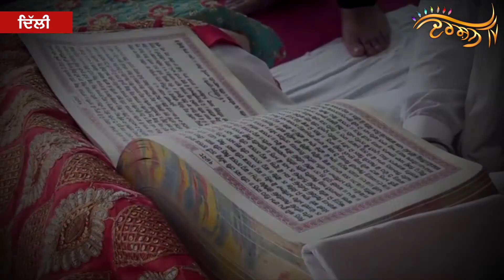ਵਾਹਿਗੁਰੂ ਨੇ ਸੁਣੀਆਂ ਅਰਦਾਸਾਂ, ਜਥੇਦਾਰ ਕੁਲਵੰਤ ਸਿੰਘ ਦੀ ਸਿਹਤ 'ਚ ਸੁਧਾਰ